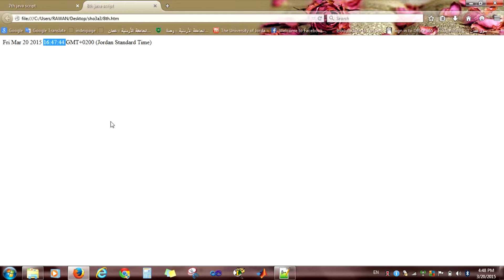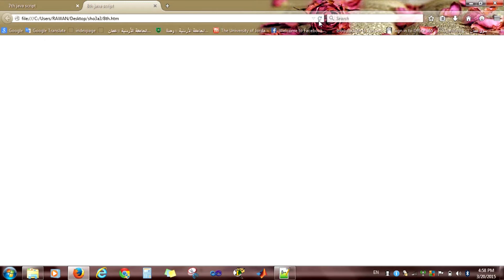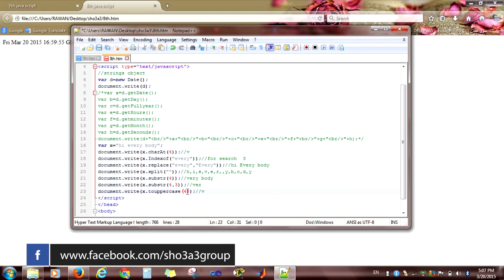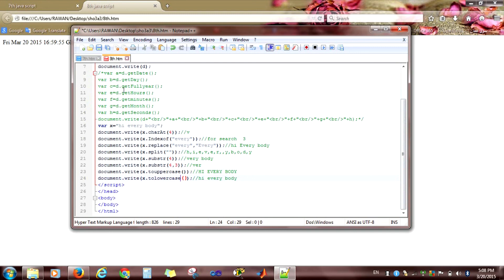التعامل مع النصوص والتاريخ في الجافا سكربت - JS date and strings methods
الدرس العاشر من دورة الجافا سكربت
هذه الدورة مقدمة من مجموعة شعاع